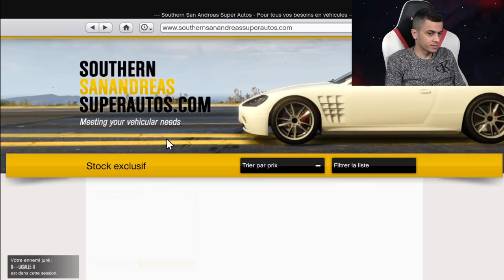QUI DE NOUS 4 A LA PLUS BELLE VOITURE ! (Nouveau 4X4)